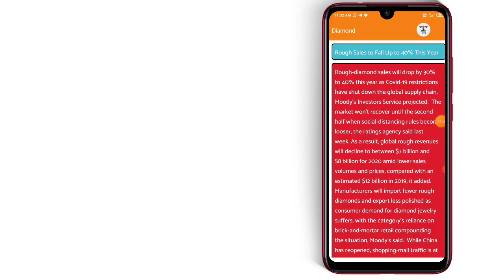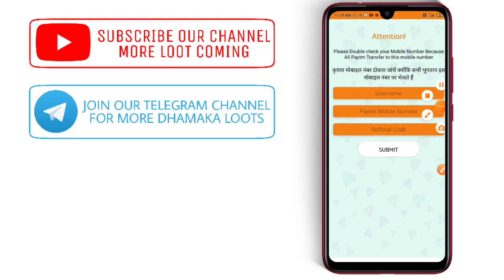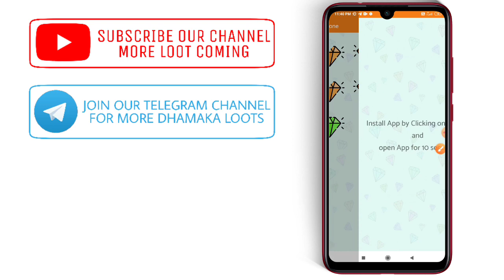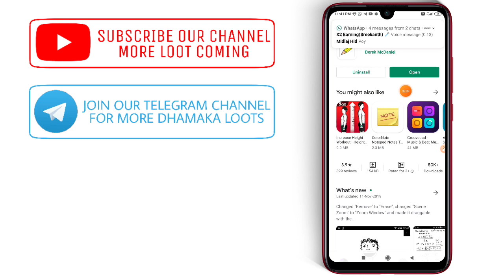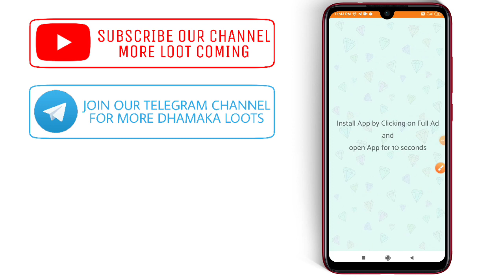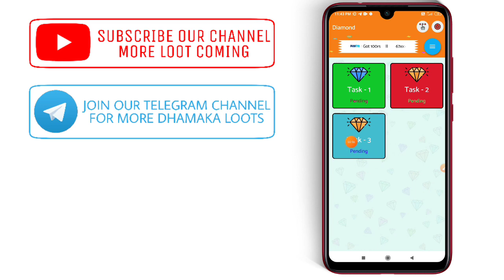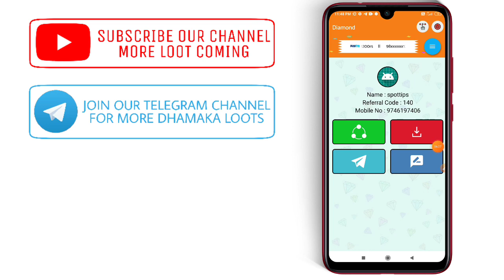New Self Earning App•||Earn Paytm cash||Watch Ads &Earn•||No Investment,No Refer•||Min Reedem :₹3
📌App Link : Over

📌ReferCode : 140

SPOT TIPS

We Provide you Through the Channel :-